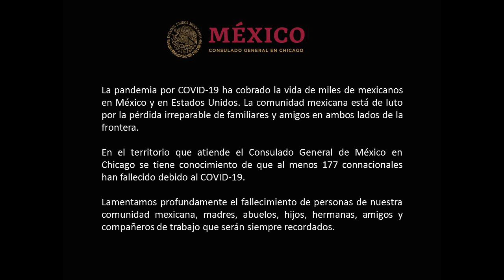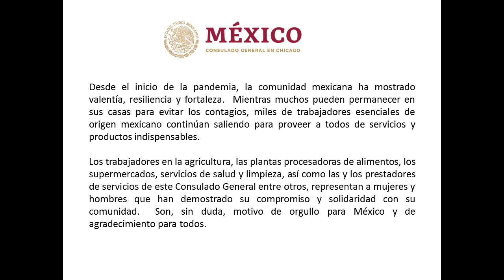Homenaje a personas fallecidas por covid-19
Nuestra comunidad rinde un homenaje a las personas 🇲🇽  fallecidas por COVID-19 y celebra las contribuciones durante la pandemia de las y los trabajadores esenciales de origen mexicano.